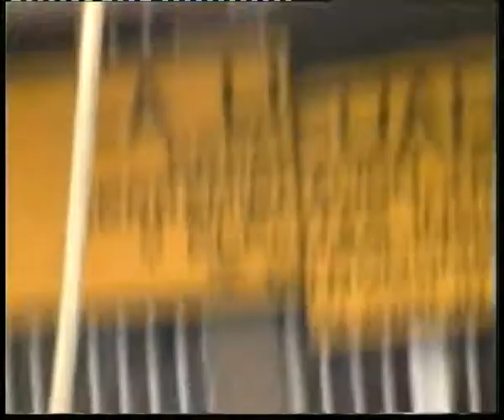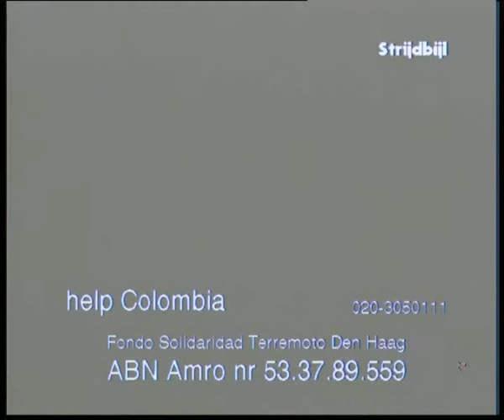Catharina Ooijens en Help Colombia, feb'99 Raoul o.a.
Strijdbijl. een actief programma over Amsterdam in brede zin op Kleurnet Televisie, lokale zender 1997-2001